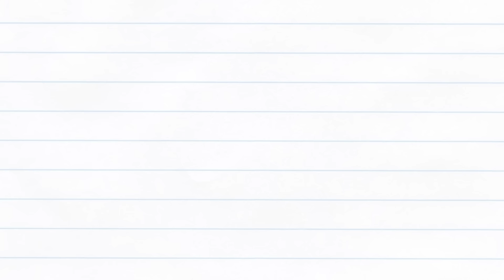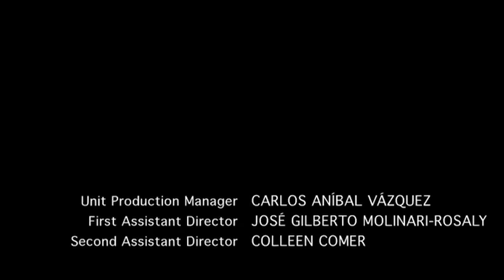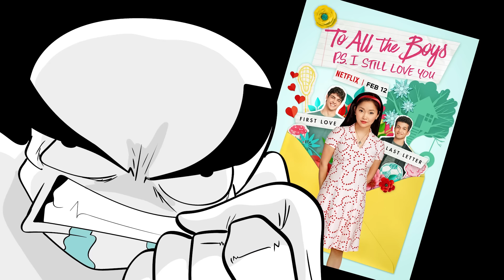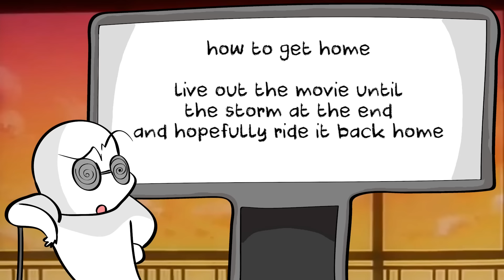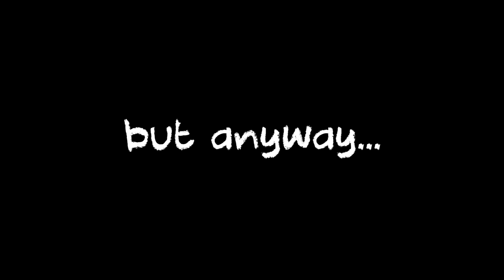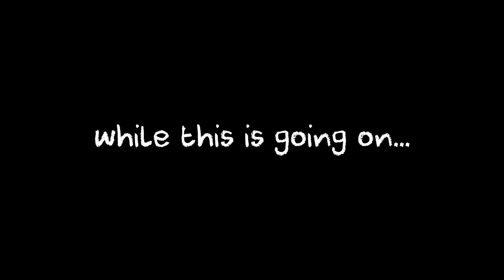Teen Beach Movie is kinda dumb...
Teen Beach Movie Animated Reaction

If you like what you see, please share these videos with your friends to show support!